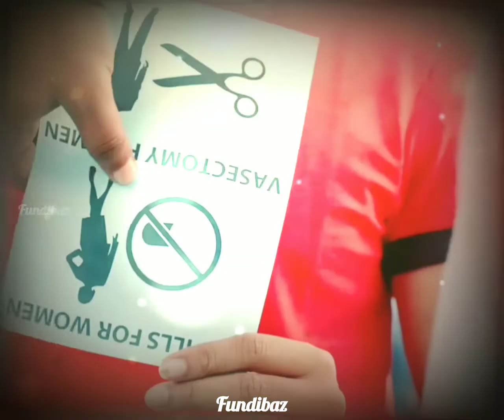Tomake Chai Lofi Status | Moner Gobhire Ghumer Shorire | Yash Dasgupta | Mimi Chakraborty | Gangster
Hi guys